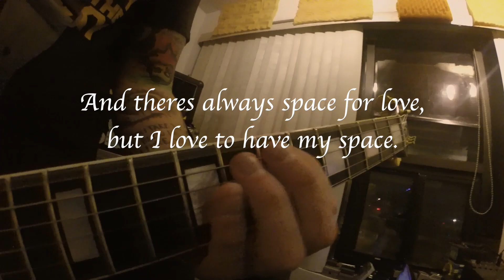Roger This - "Enough For You" Lyric Video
Band: Roger This
Song: Enough For You
Album: Find Your Bliss 2019

Lyrics:

I've never had a need to consciously change a single thing about me
from the wreckage of a shattered home
I found ways to be happy
If time is valuable, then why is it so free?
I coast between 12 hours shifts, ignore that I'm sleep deprived
Exert whatever I have left to create something that's mine
And there's always space for love, but I love to have my space

It's quite difficult to take a joke when it's at my own expense
From no friends of mine on loaner time
on their only chance
Because it's impossible to fight with wit
without making rear ends sore
And I try to keep quiet for the sake of value
of every word that's shared
And try to contain just grabbing a face and shaking the stupid out of there
Because nobody cares what anyone thinks about anything anymore

I've been trying knots and cutting ties left and right
I'm at the beck and call for everyone that I can't deny
I'm just shy of being broken from trying to rebuild
Is it enough for you?